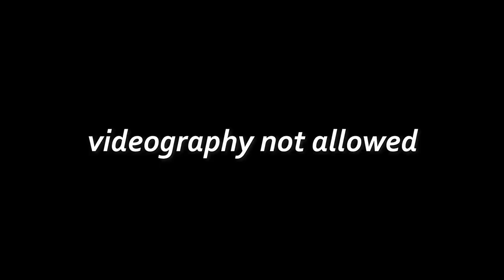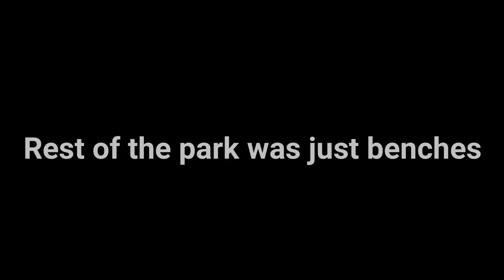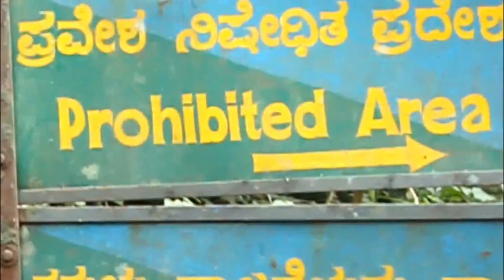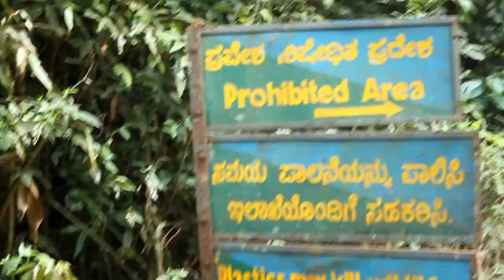KARNATAKA IZ SCAM | Four Wheel Drive Tour | Part 2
Will continue with these on a later date!